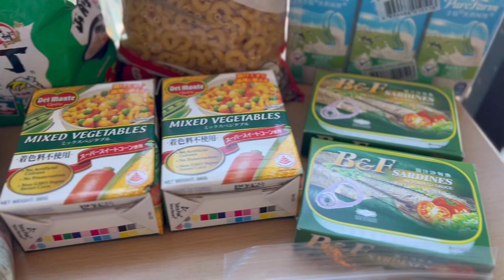Day 8 好快手😻終於收到政府派員送嚟嘅物資🙏🏼 我確診了新冠肺炎🦠Covid 2019｜由陽轉陰 3-3-2022